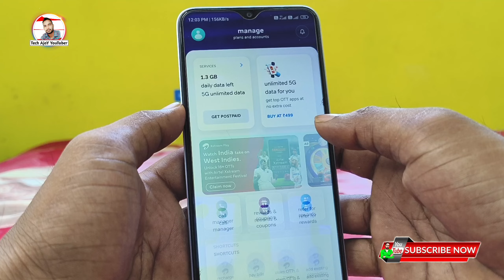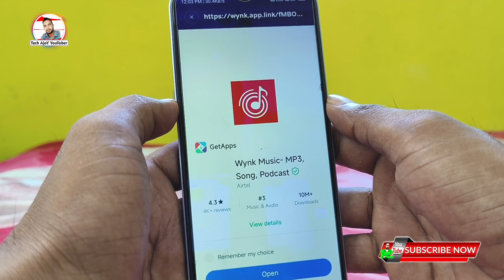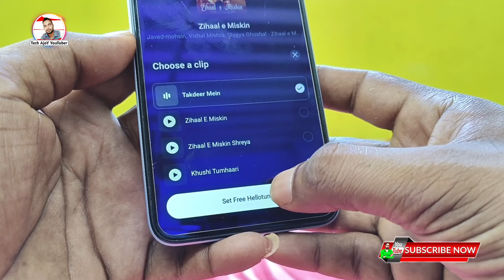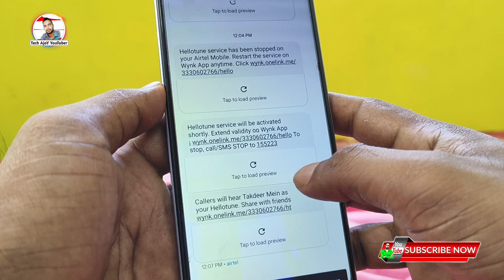Airtel ka CallerTune Kaise Set Kare || How to set free caller tune in airtel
Topic Cover🔍
how to set free caller tune in airtel 2024,
airtel free caller tune 2024
airtel free caller tune kaise set kare,
airtel sim me caller tune kaise lagaye 2024,
airtel me caller tune kaise lagaye without wynk music,
airtel me caller tune kaise lagaye 2024